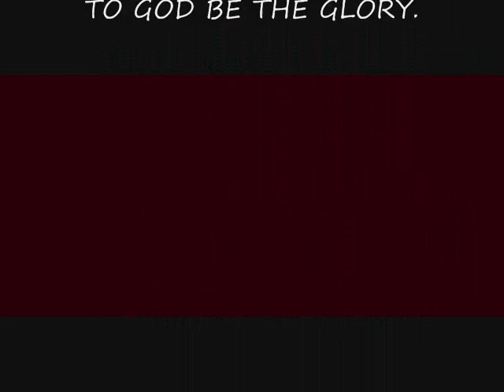Buhat Ngayon - TANGO Composed by Tatay Felipe "Epe" Olguera Gacutno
April 2012, Nanay Maring told me that Tatay Epe has a song composition that was taught to her between year 1949 to 1952  with the help of Tata Lonsoy who was the accompanist, Nanay was able to master the song entitled "Buhat Ngayon".  I was surprised about the song then I decided at once to have the musical arrangement of the song then we recorded it on April 9, 2012 at Phase 6 V&G Subdivision, Tacloban City.